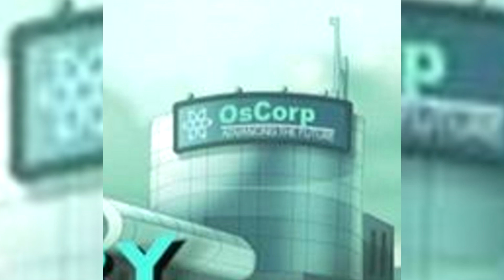Spectacular Spider-Man Season 3 Episode 6 "Missing in Action" | Fan Fiction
If you have any questions post them in the comments below!